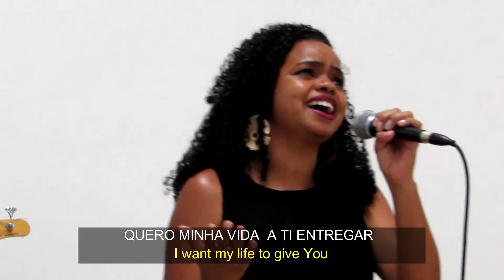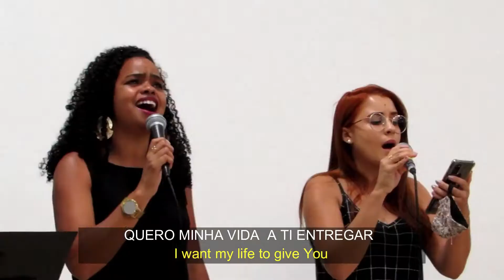Oferta de Amor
Oferta de Amor- Autoria: Vida Reluz - Interpretado pelo Grupo de Louvor da Igreja Presbiteriana Central de Uberlândia- 02/02/2021